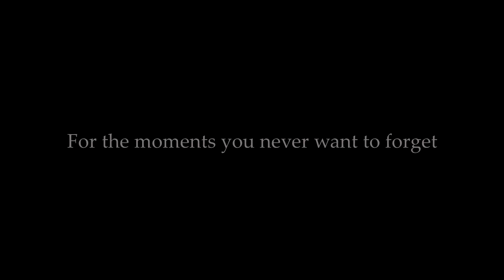Moments - by Peter Foti Photography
Based in Budapest, Hungary Peter Foti Photography creates inspiring wedding and catalog albums across Europe.

For more works visit the Facebook site.